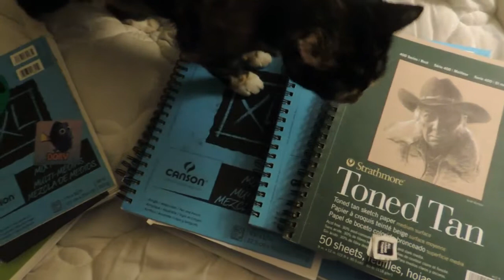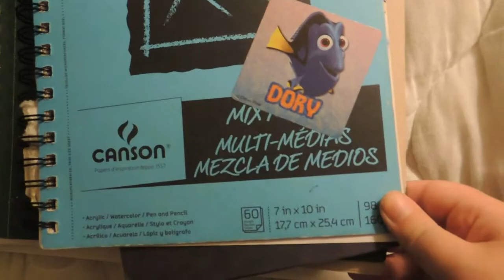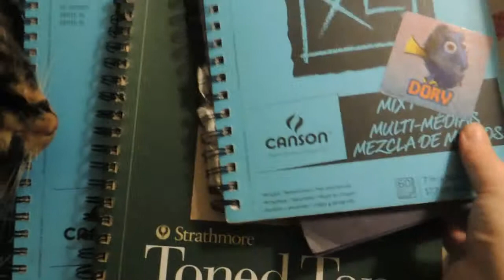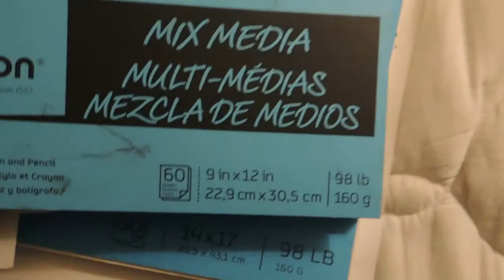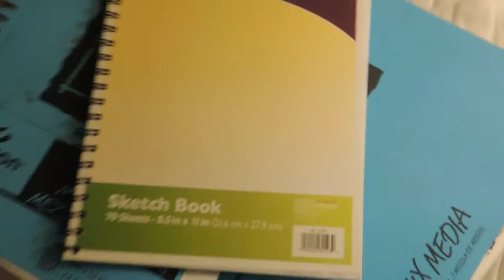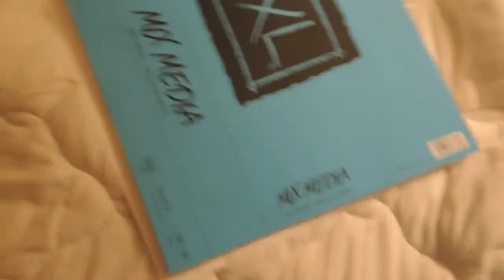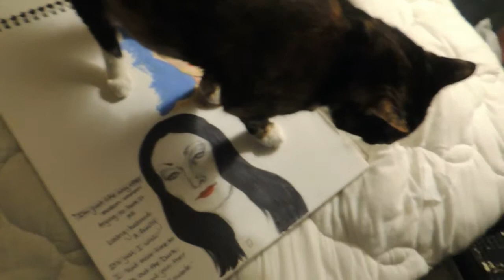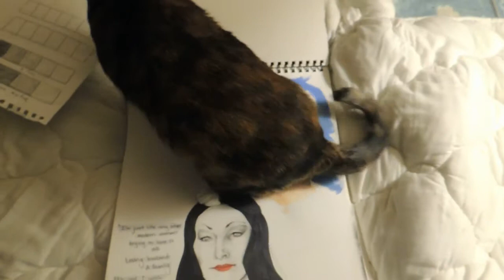Sketchbook Saturdays #1: Excessive Cat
And hey, I'm like all over the place on the internet. You can find me here:

The First Sketchbook Saturday! Here's some of my past sketchbooks, and a look into the GIANT SKETCHBOOK I'm working in now. Also, there is a cat.